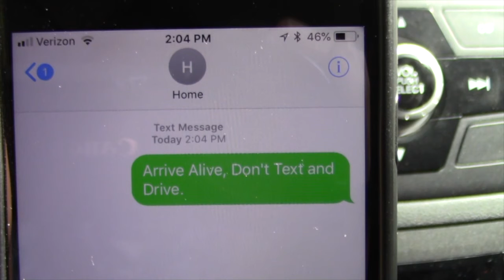8th Grade Digital Citizenship PSA - Texting While Driving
The Meadowbrook 8th Grade made a series of public service announcements (PSAs) as part of their digital citizenship marketing campaigns in DigiCiti class. This one on Texting While Driving was made specifically for parents.